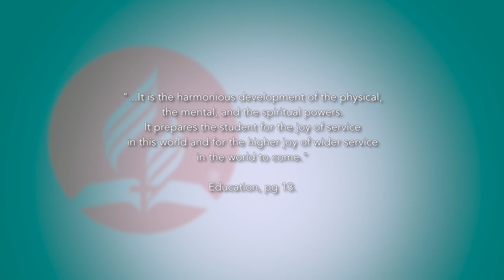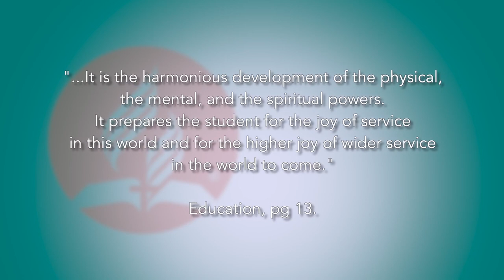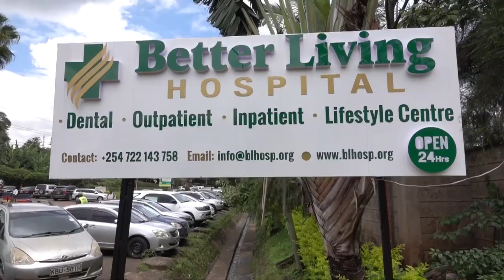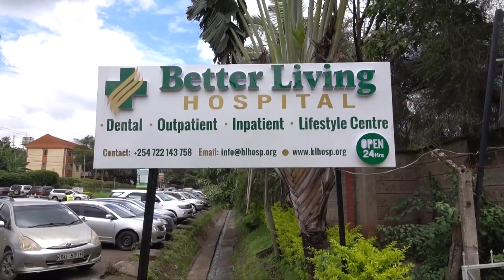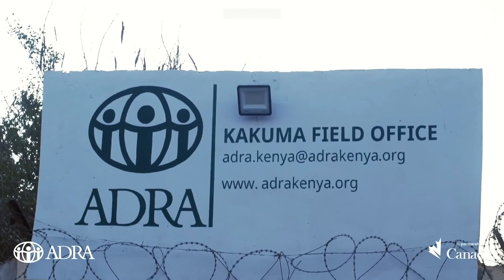SDA TRENDS. SDA CHURCH RESPONDS TO THE VIRAL NTV DOCUMENTARY.....